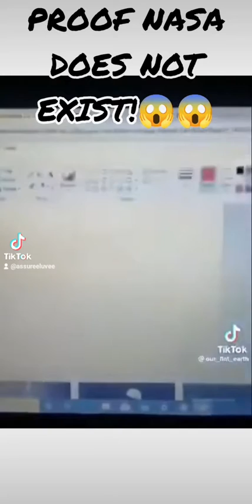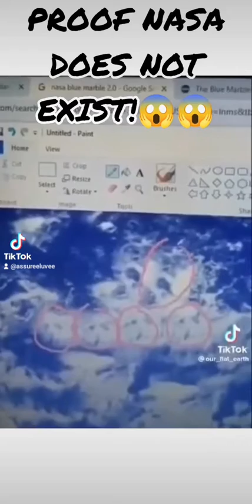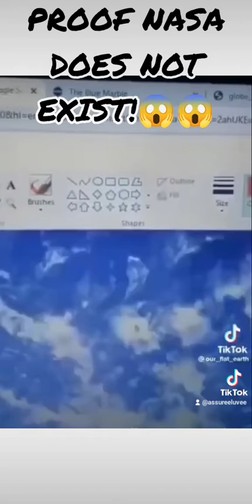Here's some PROOF NASA DOES NOT EXIST!😱😱